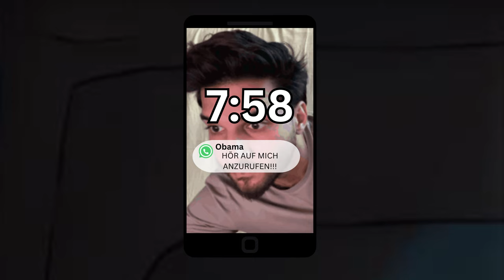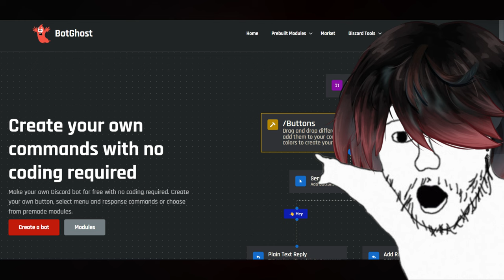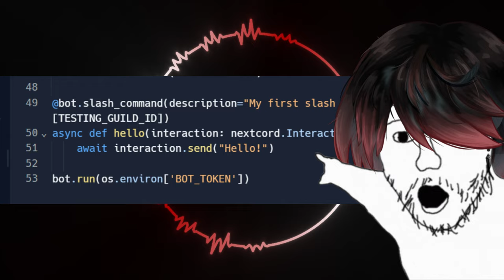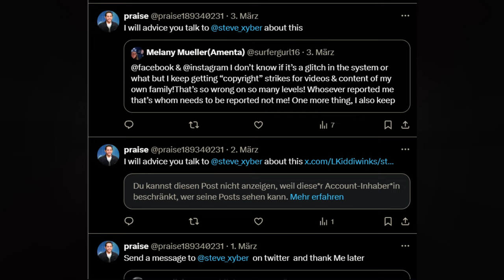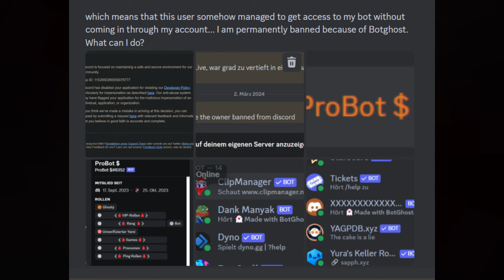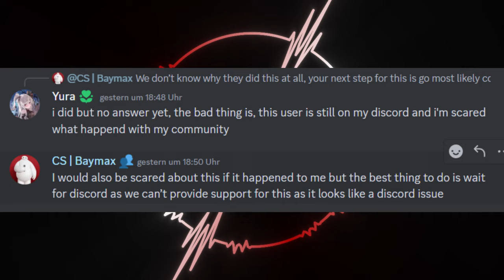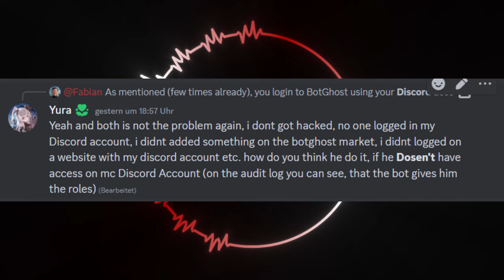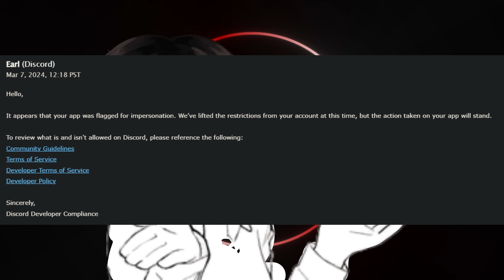Ich habe eine IDENTITÄT auf DISCORD GESTOHLEN.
🔪🩸 Aufklappen 🩸🔪

🔪🩸 Ich Hoffe dir hat das video gefallen! zeig es mit einen Like und Kommentar🩸🔪